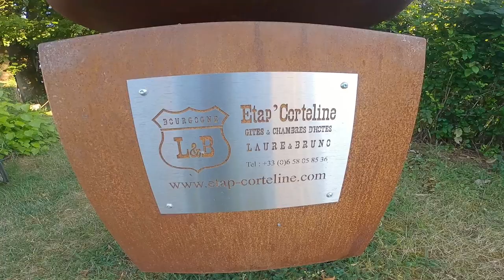En route vers les Morzine Harley Days 2022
En route vers les Morzine Harley Days 2022 - Episode 1

Je t'emmène à Morzine pour les Harley Days 2022

Des Harley Davidson, des concerts, des rencontres et des balades dans des paysages à couper le souffle.
Viens vivre ou revivre ce festival exceptionnel !

00:00 Intro - générique
01:07 Direction Morzine
03:04 Etap Corteline (lien en decription)
04:34 Vers les Alpes
05:52 Morzine
07:36 1ère arrivée sur site
09:30 A suivre